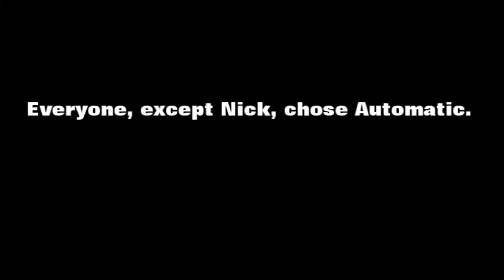Mario Kart Wii Ep 2 - The Manual/Automatic Dilemma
MARIO KART. Again!

Also check out Adriak, the artist behind our intro song, on soundcloud!